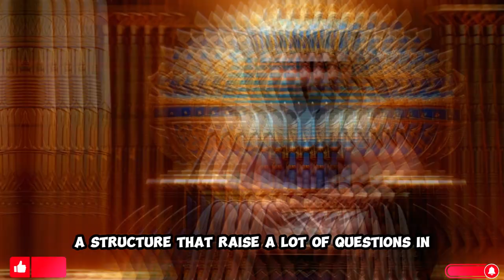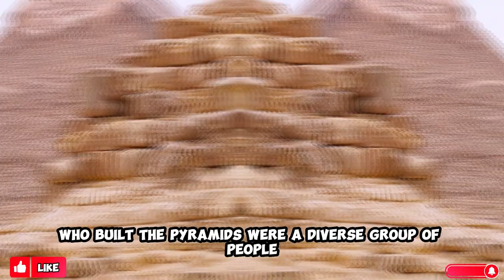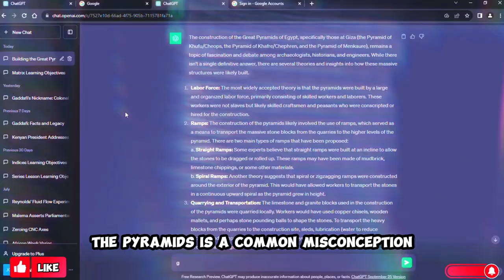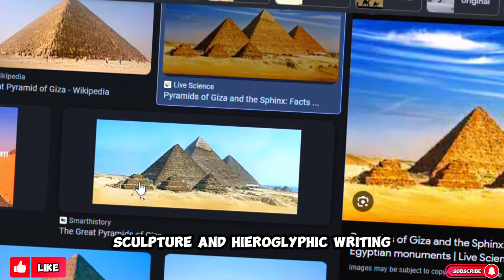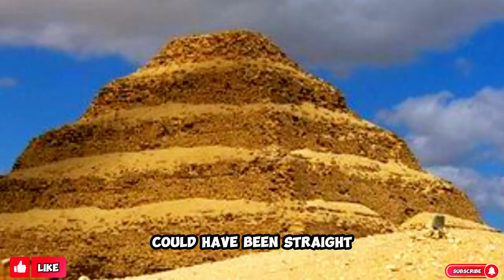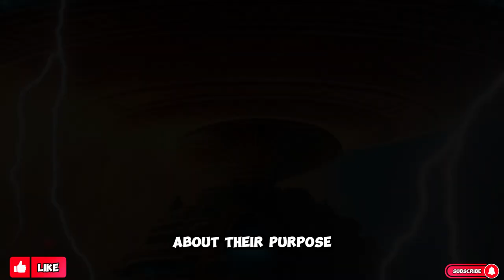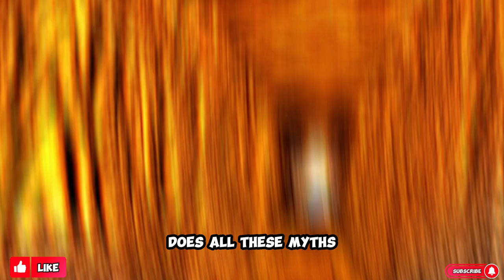Shocking History About the Great Pyramids they are Afraid to tell You